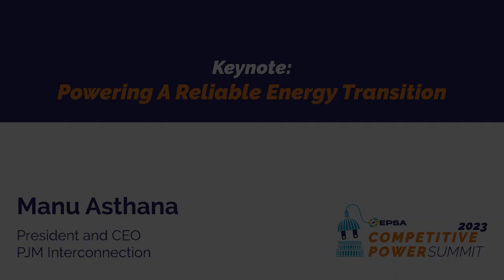EPSA Competitive Power Summit: PJM Interconnection President and CEO Manu Asthana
On March 21, 2023, the Electric Power Supply Association hosted a day of expert panels and featured speakers discussing critical issues facing competitive power and the U.S. electric system.

In this video, Manu Asthana, President and CEO, PJM Interconnection, delivers a keynote address at EPSA's Competitive Power Summit, in which he updates the audience on the RTO's current concerns and priorities including the impact of retiring natural gas power plants on grid reliability.